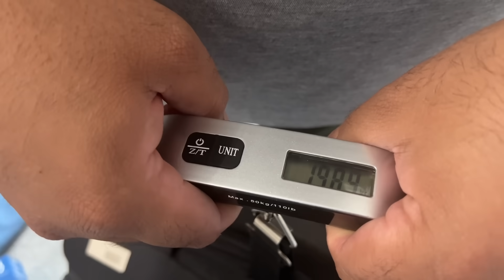Abu ami ko alwida kahny ka time aa Gaya / by cooking with Duaa